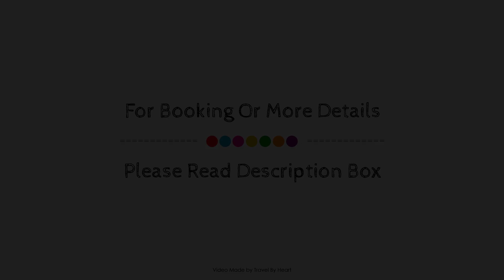Hotel Las Vegas, Benidorm - Costa Blanca, Spain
About Property:
Set in a prime location of Benidorm, Hotel Las Vegas puts everything the city has to offer just outside your doorstep. Both business travelers and tourists can enjoy the hotel's facilities and services. All the necessary facilities, including bar, safety deposit boxes, 24-hour front desk, room service, concierge, are at hand. Each guestroom is elegantly furnished and equipped with handy amenities. The hotel's peaceful atmosphere extends to its recreational facilities which include outdoor pool. Discover all Benidorm has to offer by making Hotel Las Vegas your base.
Searching For
1. Hotel Las Vegas - Benidorm - Costa Blanca
2. Hotel Las Vegas - Benidorm - Costa Blanca Virtual Tour
3. Hotel Las Vegas - Benidorm - Costa Blanca Rooms
4. Hotel Las Vegas - Benidorm - Costa Blanca Amenities
5. Hotel Las Vegas - Benidorm - Costa Blanca Videos
6. Hotel Las Vegas - Benidorm - Costa Blanca Offers
7. Hotel Las Vegas - Benidorm - Costa Blanca Deals
Audio Credit:
Track Title: Reasons To Hope
Artist: Reed Mathis